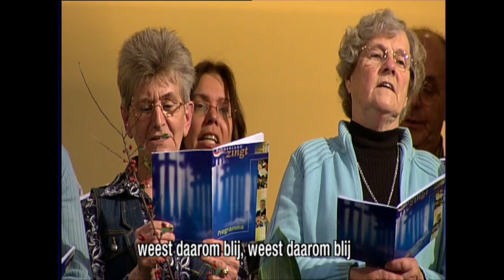Dit is de dag - Nederland Zingt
God heeft ons een nieuwe dag gegeven. Daarom mogen wij blij en dankbaar zijn! ‘Dit is de dag’ (Opwekking 32) wordt samen gezongen in de Grote Kerk in Harlingen.

Liedtekst:

Dit is de dag,
die de Heer ons geeft.
Weest daarom blij
en zingt verheugd.

Dit is de dag die de Heer ons geeft.
Weest daarom blij en zingt verheugd.
Dit is de dag, dit is de dag,